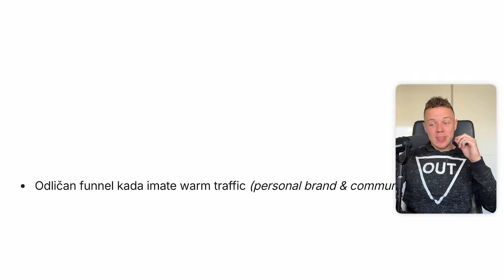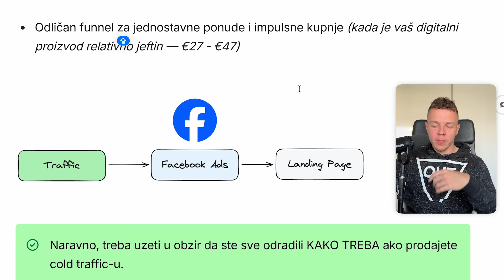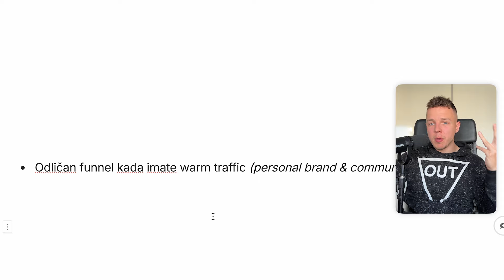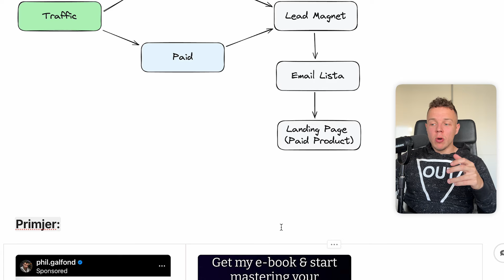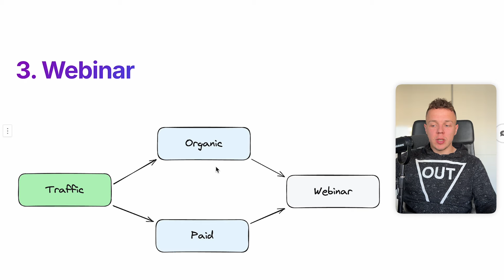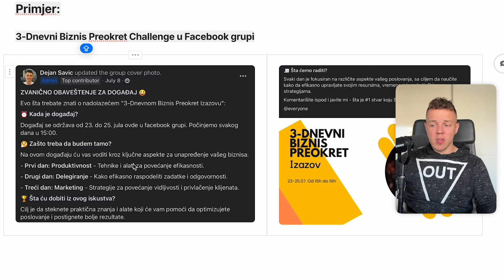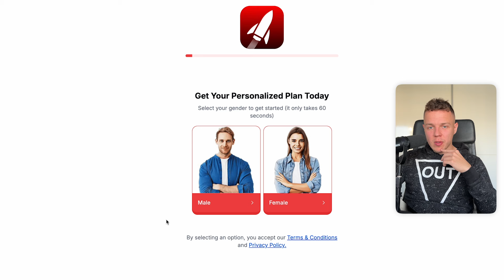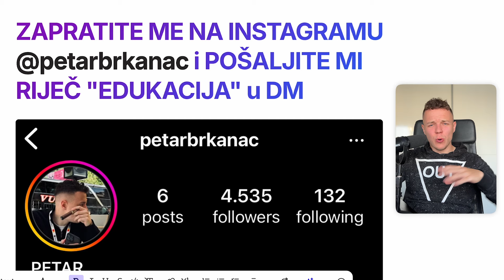evo kako sam prodao €100,000+ digitalnih proizvoda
Hvala što ste pogledali video! Nadam se da ste uživali u gledanju.